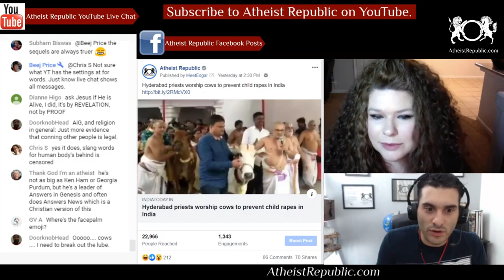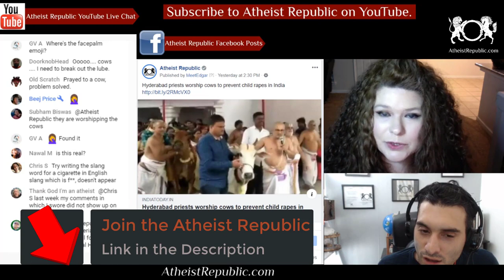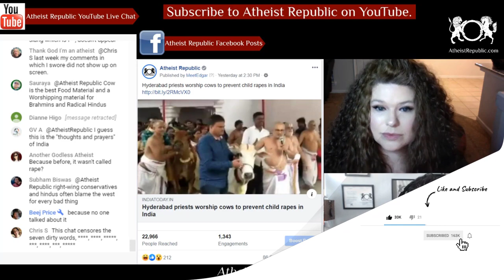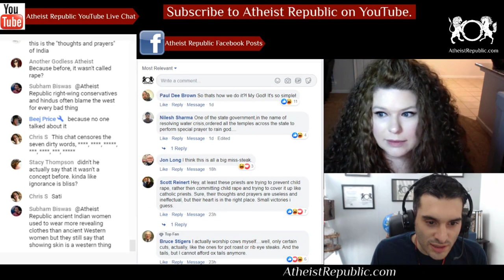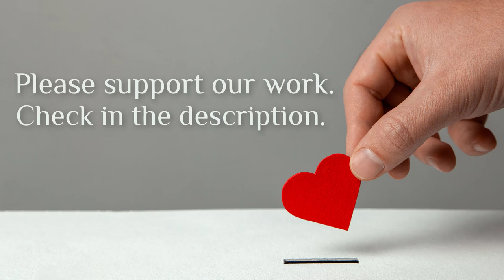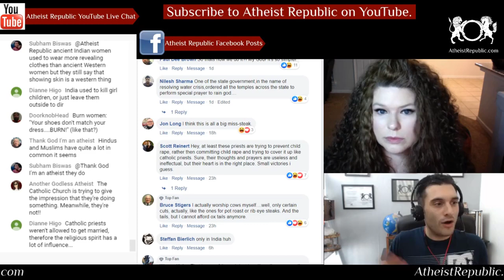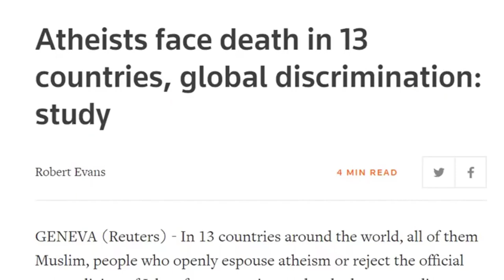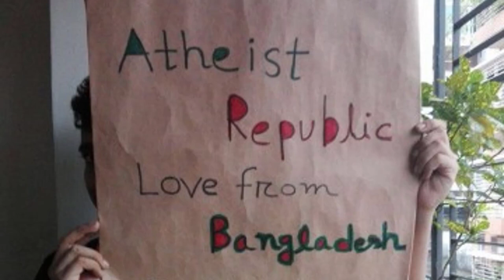Indian Priests Worship Cows to Prevent Child Rapes 🐄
Priests offered prayers to control child rape cases across the nation, by worshipping cows in Chilkur Balaji temple. "Cow worship has been an old method to combat with any sort of crisis, so we planned to offer prayers in order to curb child rapes cases, being reported in our society," priest Ranga Rajan said. "Three cows will take three Parikrama rounds around Balaji temple sanctum. The three Parikrama represent words, deeds and thoughts respectively," he added.

Source: Hyderabad priests worship cows to prevent child rapes in India